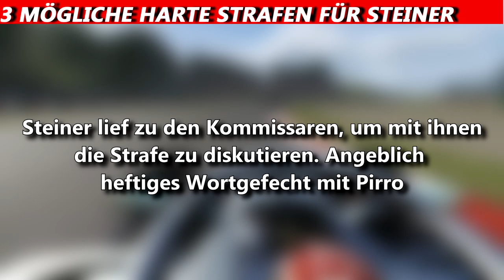3 mögliche harte Strafen für Günther Steiner | F1 News | Maik's F1 Channel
Vor einer Woche hatte ich darüber berichtet, dass Günther Steiner möglicherweise eine Strafe bekommt, weil er über Funk an Magnussen Rennkommissar Emanuele Pirro in einem Satz 2x beleidigt hat, weil Pirro dem Dänen eine 5 Sekunden Strafe aussprach. Das war aber noch nicht alles. Weitere Infos im Video.

3 mögliche harte Strafen für Günther Steiner | F1 News | Maik's F1 Channel